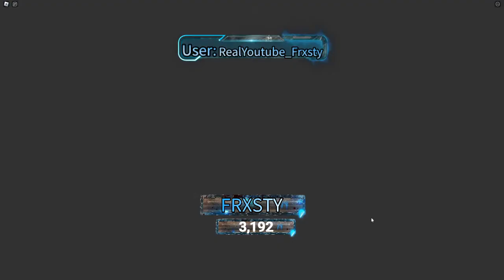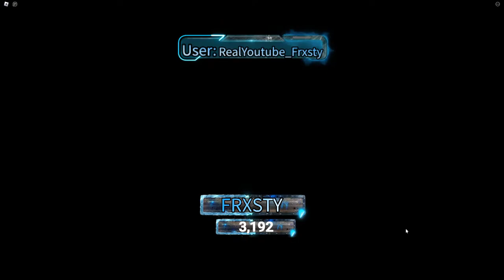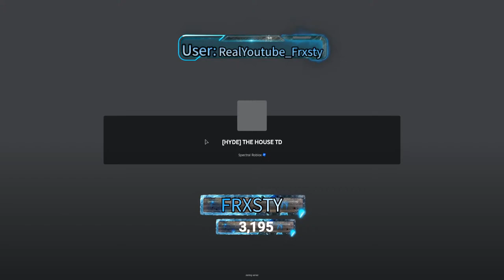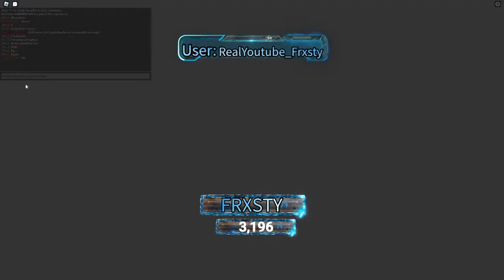🔴LIVE - MR HYDE UPDATE - THE HOUSE TD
Frxsty